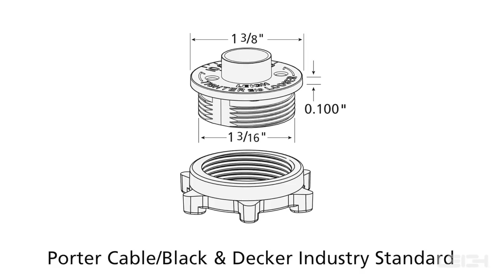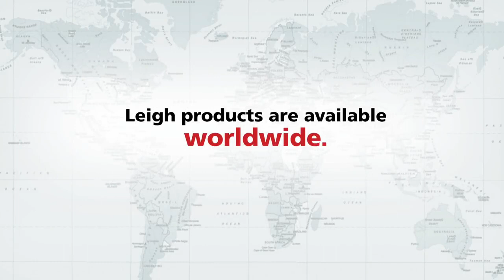Leigh Box Joint & Beehive Jig Model B975 - Router Table Requirements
The new Box Joint and Beehive Jig from Leigh offers a simple way to quickly make perfect half-inch and 3/4-inch box joints using either a handheld router or a router mounted in a router table.The jig is excellent for making boxes, drawers and benches. A particularly novel use of the jig is to build a sturdy wooden beehive in any of several sizes.